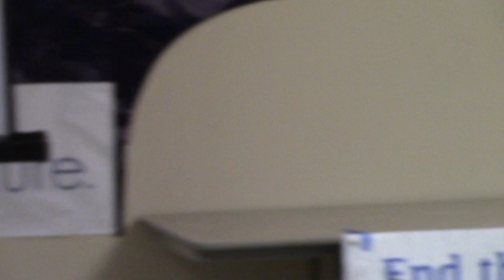Ellen Thomas speaking at WILPF St. Louis Board Meeting 4/23/17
Ellen Thomas spoke at the annual board meeting of Women's International League for Peace and Freedom, St. Louis MO Branch, on April 23, 2017, on the third Nuclear-Free Future tour of the U.S.  Joan Brannigan filmed.